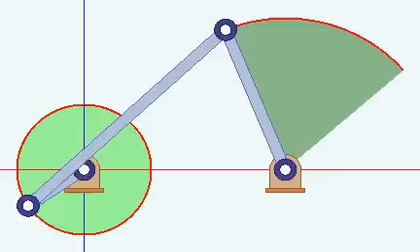Crank-Rocker Four-Bar Linkage